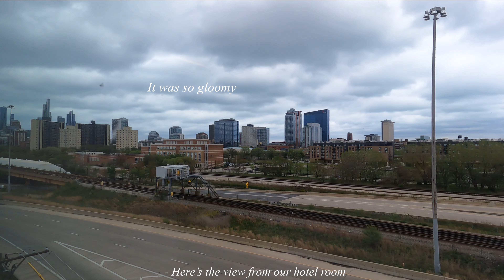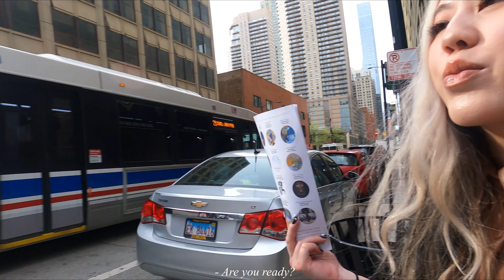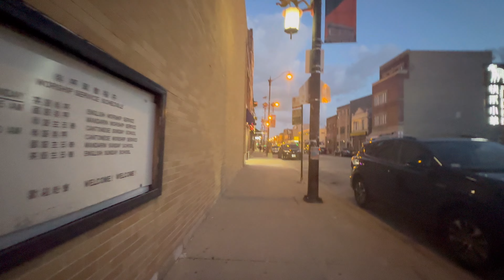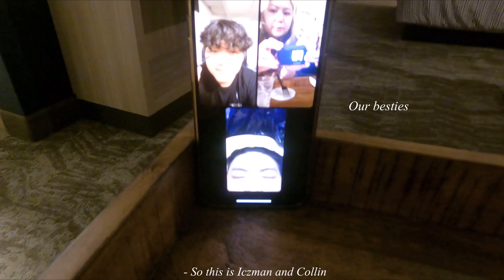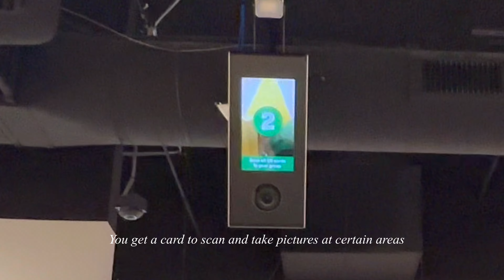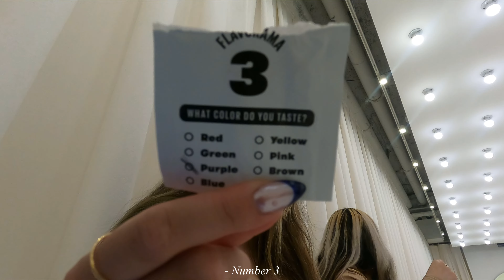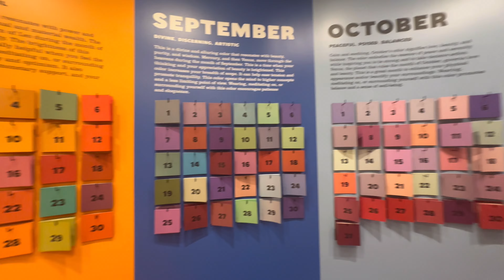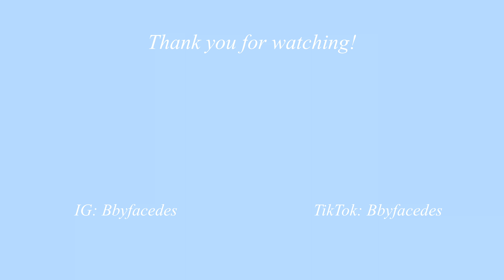chicago vlog | enhypen fate+ concert, walking around dt chicago, color factory!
Very late upload, but hello hi welcome to another vlog! Sorry I kept running out of storage so I didn’t have much but I also did try recording with a go pro this time! lol anyways hope you enjoy this vlog! I had lots of fun on this trip ♡

xoxo,
des ㅤᵕ̈

⤷ I recommend watching in 4k

✩ places mentioned  [ in order of video + IG handle ]
amtrak : @amtrak
art institute of chicago : @artinstitutechi
blue bottle coffee : @bluebottle
kyuramen : @kyuramen.official
chinatown square plaza : none
matcha en : @matchaenchicago
pingtom memorial park : none
triple crown: @triplecrownchi
miniso: @miniso.usa
willis tower : @willistowerchicago
color factory : @colorfactoryco
water tower place : @shopwatertowerplace
te’amo boba bar: @teamobobabar
lego store : @lego
lakefront trail : none
portillos : @portilloshotdogs
qing xiang yuan dumpling : @qxydumplings
ume tea : @umetea
allstate arena : none
joyyee noodles : @joyyeenoodle

˗ˏˋ F A Q ´ˎ˗

Name: Destinee Inh
Ethnicity: Lao
Age: 20 years old